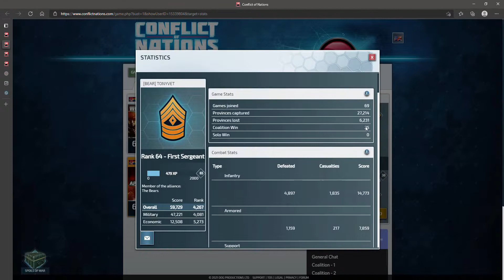Short Brazilian gameplay-made by COCONUT.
Coconut's gameplay,member of Brute Force.